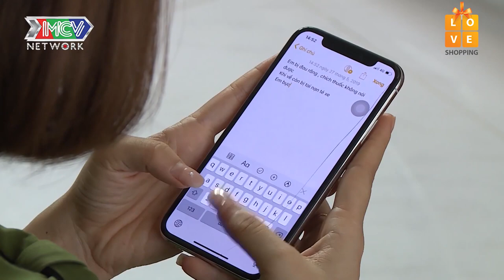XẢ STRESS | Mạc Văn Khoa làm náo loạn cả ngôi nhà nhỏ chị CaNo